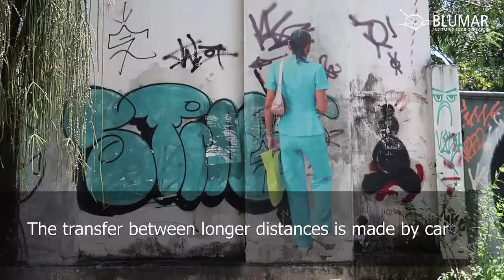Rio Grafitti Tour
Ever wondered the meaning behind some graffiti art you see on the streets?
At least in Rio, you will be able to finally ask questions and discover what was on the artists' minds. Your host for this tour is a graphic designer who turned her passion for graffiti into her business. Not only she created a web gallery where she sells art from famous "grafiteiros" of Rio, she also knows them personally enough to conduct guided tours of their murals spread around the city.

On this tour, you will visit walls around the Rodrigo de Freitas lagoon that served as canvases for many street artists. Your host will tell the stories behind some of the characters that appear on these walls, will teach how to look for details Beto identify who is the artist, and will tell you intimate secrets about these artists’ lives. To finalize, you will all visit a microbrewery in Leblon where the graffiti crowd often gathers.

Some walking is involved on this tour, so wear comfortable clothes and shoes, sunscreen and don’t forget your camera.